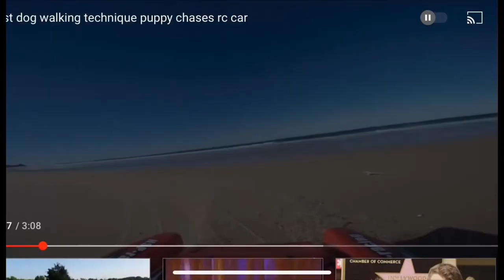K-9 Padawan - Marko Losco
A tribute to my late dog "Sierra" and all other amazing K-9's of with gentle souls,  endless devotion, great companies that brought me and so many other years of joy, laughter and love.